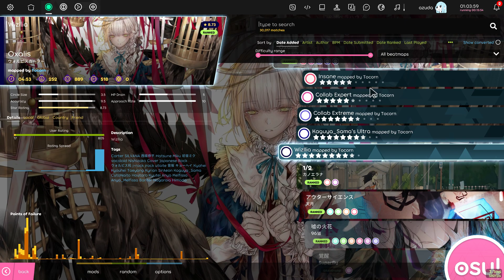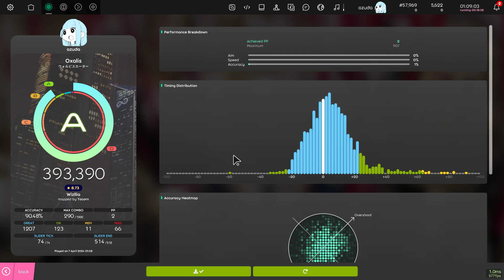osu!lazer | oxalis 90.48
lazer more like ezrizzlerasfdfeiwsad